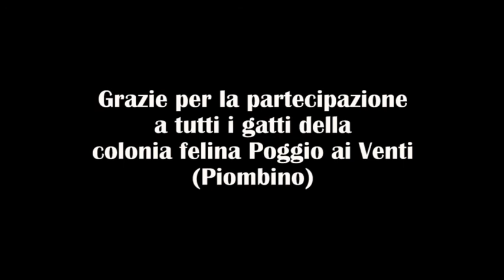Divertimento In Do Maggiore N.1 (Ian Da Preda)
Divertimento in Do Maggiore N.1 (per orchestra)

Ian Da Preda: composizione, arrangiamento, orchestrazione virtuale e produzione

Sara Bellucci: video editing

Con la cortese partecipazione dei gatti della colonia felina di Poggio ai Venti, Piombino (LI)